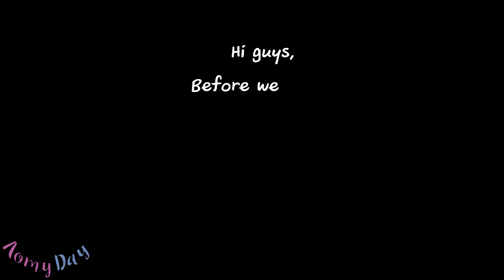Apple Watch Series 3 รุ่นใหม่ล่าสุด แพงเว่อร์ไปไหม? | Aomyday